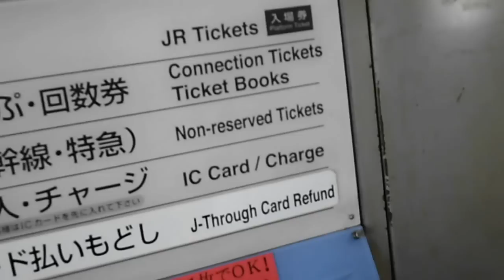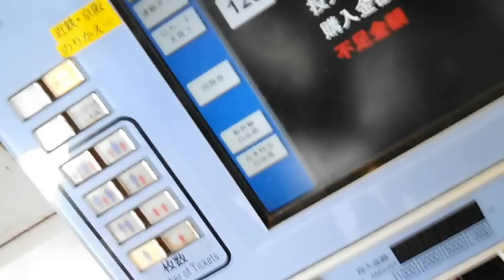Out of Hotel TOYO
Shivi and me showing you guys the way to the trainstation Doubutsumaen in Shinimamiya in Osaka ♥